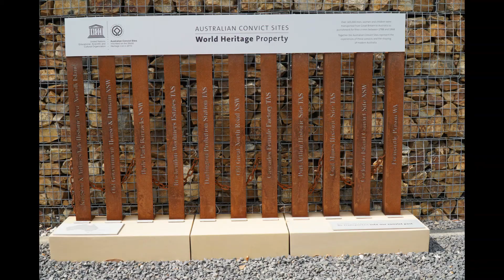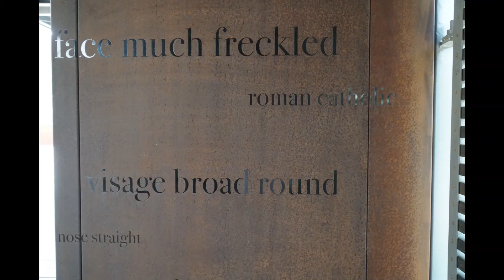Cascade female factory